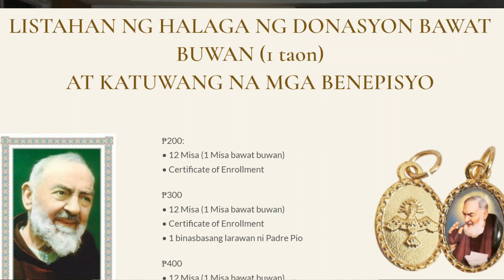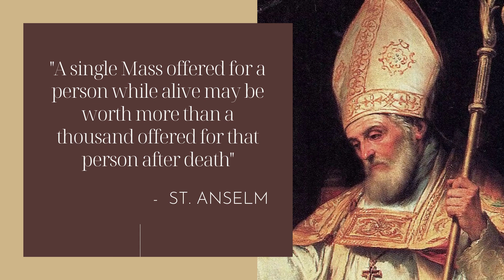Nanumbalik Ang Paningin Ng Isang Manunulat Dahil Sa Panalangin Ni Padre Pio!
Noong isa sa nakaraang episodyo na aking inihatid sa inyo kamaikalilan ay itinampok ko ang istorya ng eskultor na Italyano na si Si Francesco Messina na naging tapat na espirituwal na anak ni Padre Pio. Madalas siyang bumisita sa San Giovanni Rotondo matapos niyang makasalamuha si Padre Pio na siyang dahilan kung bakit siya nagbalik loob sa Diyos. Isa sa mga binaggit niya noon ay di siya masyado naniniwala sa mga himala. Sa panayam sa kanya ni Renzo Allegri, ang awtor ng librong Padre Pio: Man of Hope, binanggit niya na hindi niya naisip ang mga himala ni Padre Pio. Mas nakakumbinsi sa kanya ang taglay nitong stigmata sa ibabaw ng lahat.

Ayon sa kanya, ang mga himala na pinag-uusapan ng mga tao at ang isinulat ng mga pahayagan ay pinagkibit balikat lamang niya at di siya naapektuhan nito. Maaaring totoo ang mga ito, ngunit sa kanyang palagay ang tunay na kabanalan ni Padre Pio ay natagpuan sa kanyang paraan ng pag-iisip at pamumuhay. Pero isang araw, nasaksihan niya rin ang isang hindi maipaliwanag na pangyayari na hindi niya gustong pag-usapan. Ngunit para sa kanya minarapat niyang ilahad ito sapagkat sa palagay niya ito ay makabubuti para sa mga tao na malaman ang tungkol dito.

Source: Padre Pio: Man of Hope by Renzo Allegri